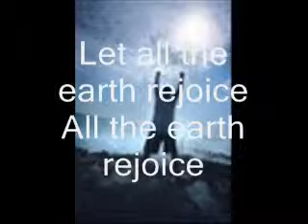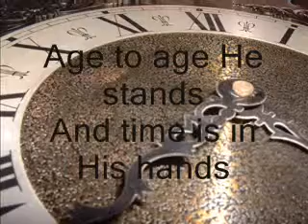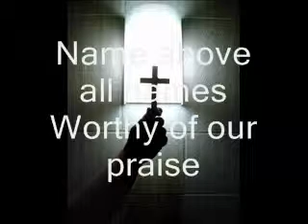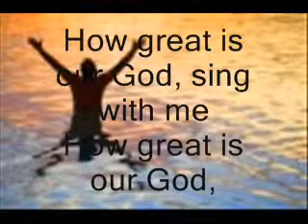How Great is Our God